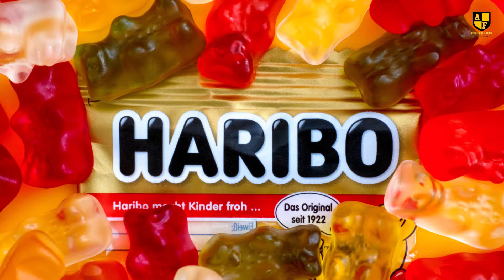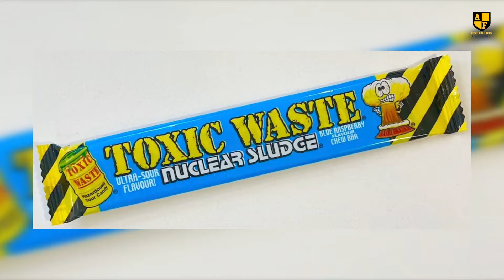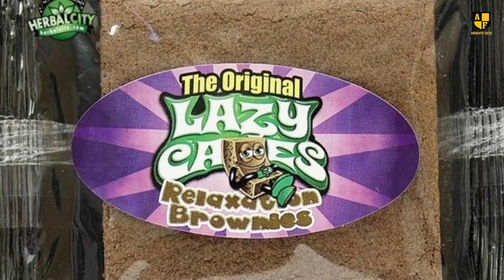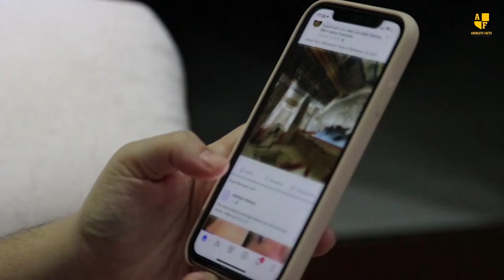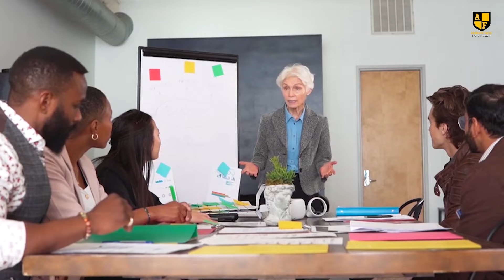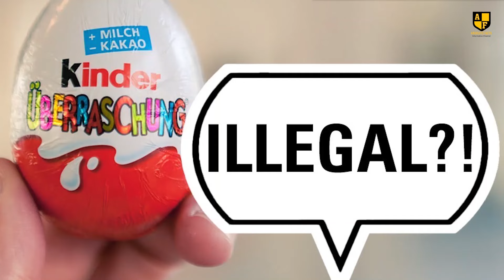10 Banned Candies That Can Kill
From dangerously high toxin levels to the risk of choking, we'll uncover the serious health problems lurking behind these tempting treats. Join us as we explore "10 Banned Candies That Can Kill." Hit play now to stay informed and stay safe!

00:23 Lucas Mexican candy
01:08 Toxic Waste Candy
02:03 The Lazy Larry
03:11 White Rabbit Creamy Candy
03:57 CANDY CIGARETTES
04:38 Giant Jawbreaker
05:33 Blue Smarties
06:29 Free Candy
07:17 Pez Candy Dispensers
07:50 Kinder Surprise Eggs

10 Banned Candies That Can Kill